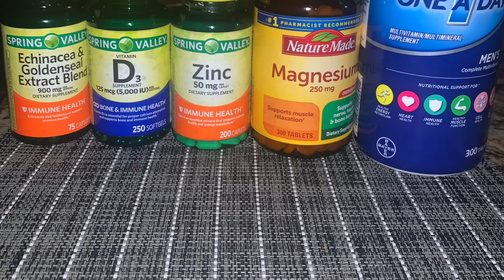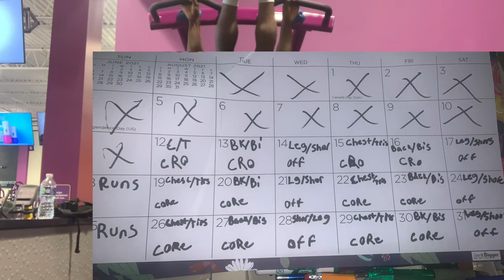CHEST AND TRICEPS \\ LA PHOINX WORK OUT//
Hey YouTube its LA Phoinx here and here’s another workout  for you to do if you don’t have any ideas of what to do
Maybe in another video ill talk about what to eat and what types of meal prepping I do for myself

All of the songs that where used in this video are here

And if you would like to see there channel for your self here it is check it out!!

Thanks Always and hope you enjoy !!!